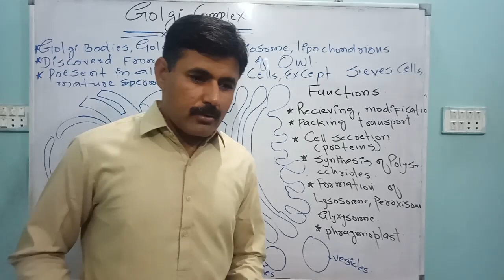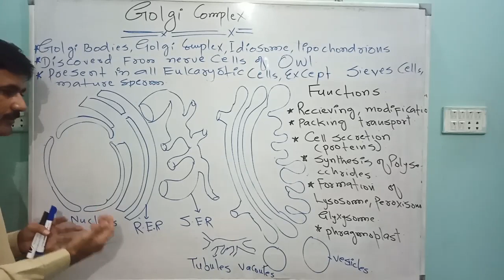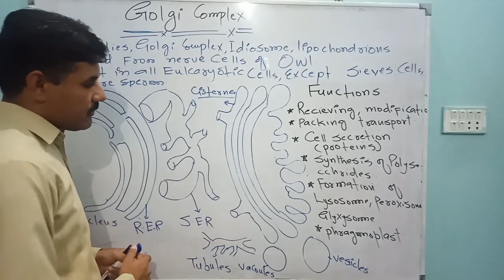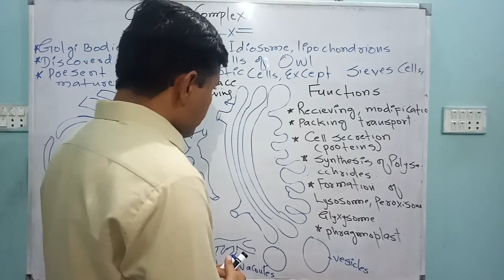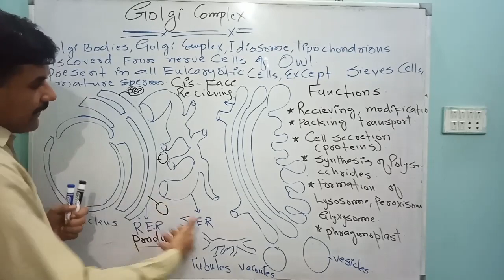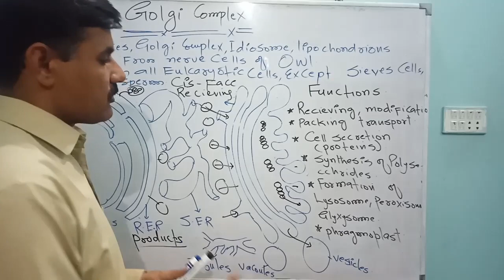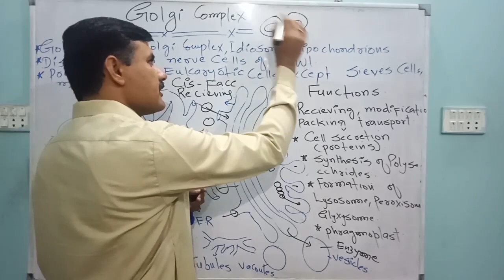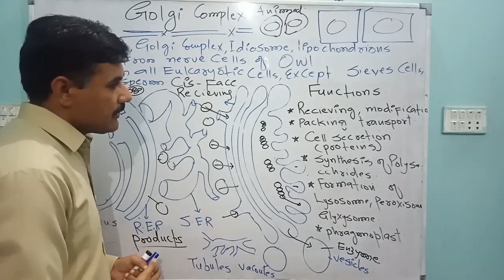Golgi Bodies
Cell organelles. Chapter Cell. Class XI